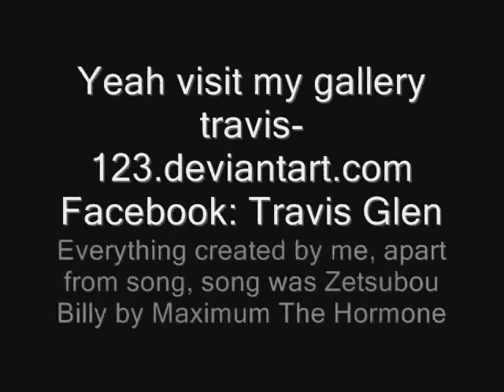Demon Creature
makeup photos, model-me

Yeah I decided to experiament with photos